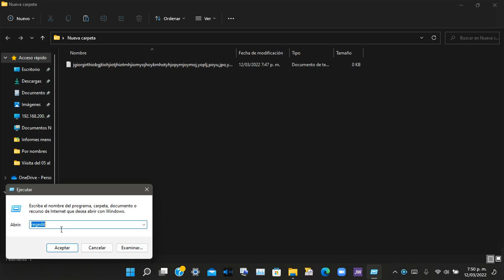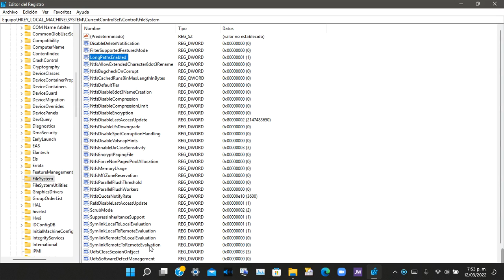Solución definitiva al Problema el nombre del Archivo es demasiado largo en Windows 11 y 10